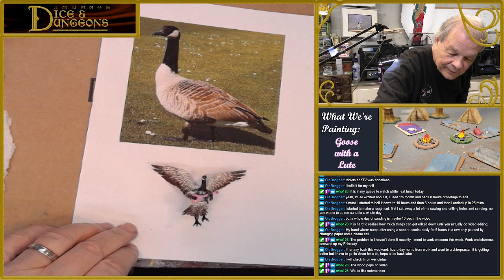Painting a Goose Bard for TTRPGs!?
In this episode of Dice and Dungeon's Relaxing Painting, Greg is painting some set pieces from our 3D Printers. Here we are making a goose bard.

The music is by Alexander Nakarada and you can check out his work on his channel

To see the minis being used in combat, you can watch the live stream of new campaign episodes on Sundays at 2PM Eastern over on our Twitch channel where you can also watch us live stream painting these minis at 10 AM Eastern on Fridays. and if you miss us, you can catch all the VODs here on our YouTube channel.